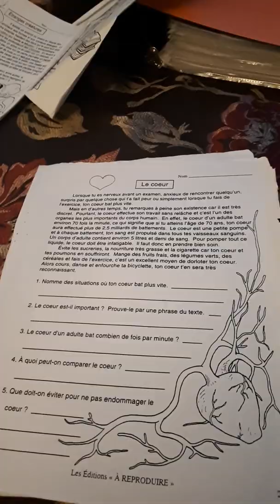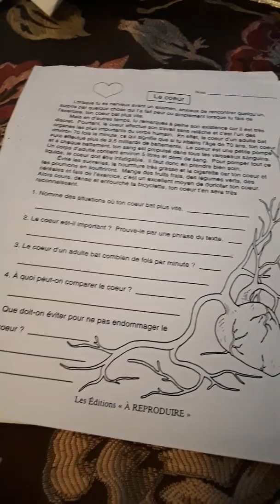Lecture le coeur marjo